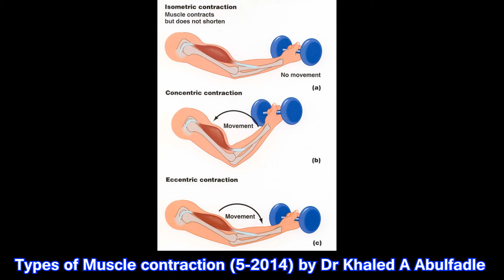Types of muscle contraction (5-2014) by Dr Khaled A Abulfadle